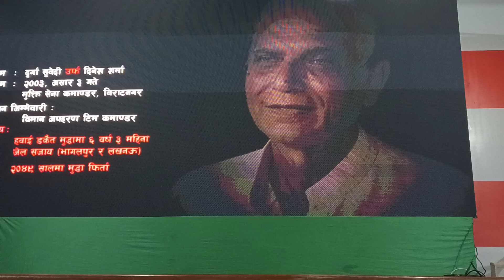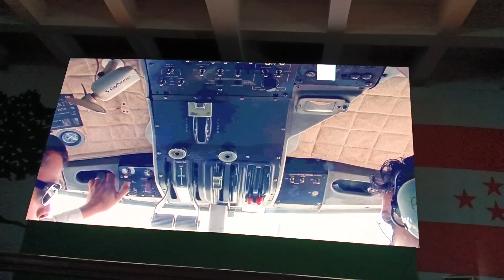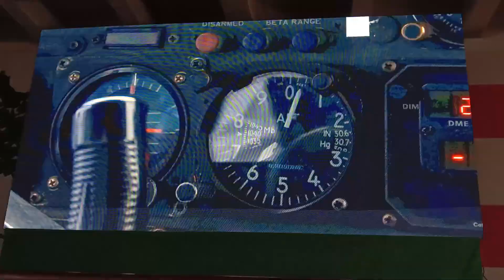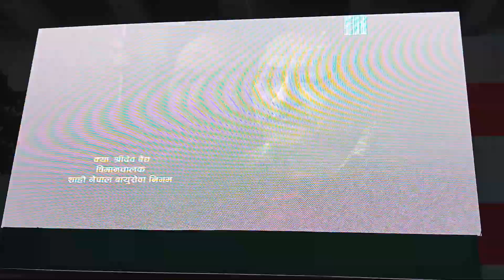बिपि साहित्यिक महोत्सव उत्घाटन-२०८०/०५/२४ गते।(2)